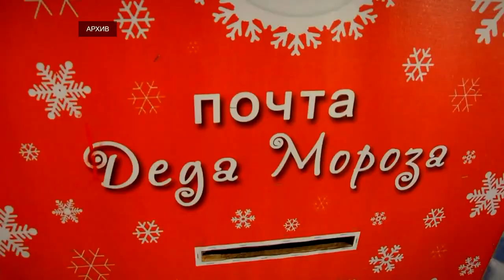Сколько будет стоить новогоднее убранство Твери